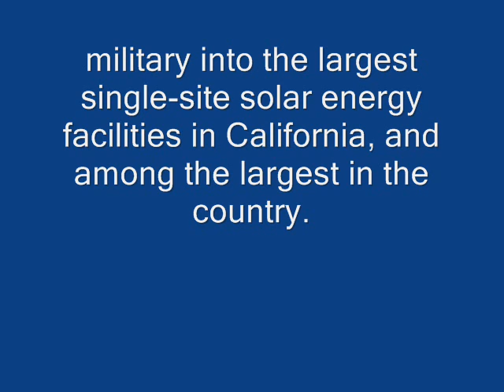Aerojet Interview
On August 16, 2011, KABC Radio Host Peter Tilden interviewed Senior Vice President of East West Bank, Don Danh, and discussed how East West Bank had helped convert a former facility used to develop and test rocket propulsion systems for the military into the largest single-site solar energy facilities in California, and among the largest in the country.